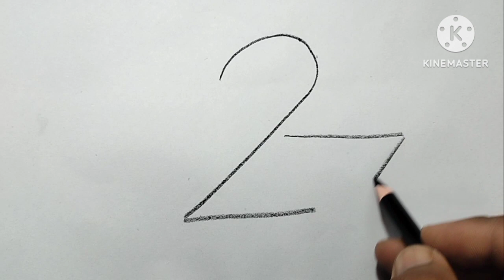Drawing || How To Draw Duck From 2 || হাঁস আঁকার সহজ উপায় || গোলাপী মাথা হাঁস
In this video you learn how draw a duck easily. Through this channel I always try to show the easiest way of drawing and painting. From here you can increase your painting skills. Hope you enjoy our videos and find them helpful. I started uploading drawing video from May-2023 and I have been getting a lot of support.
There are lot of videos waiting for publish in short-time. So, keep in touch with me. I am begging your kind helpful touchment.